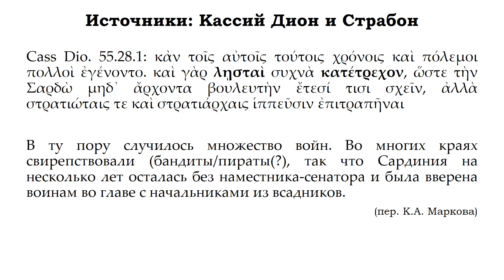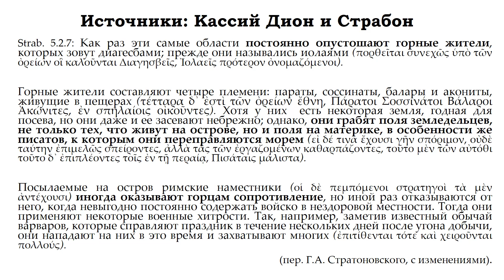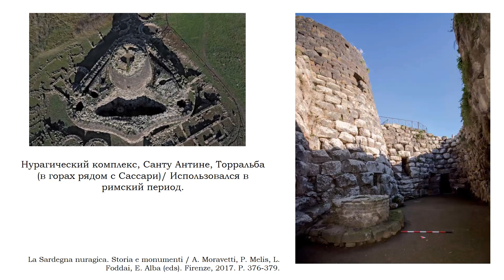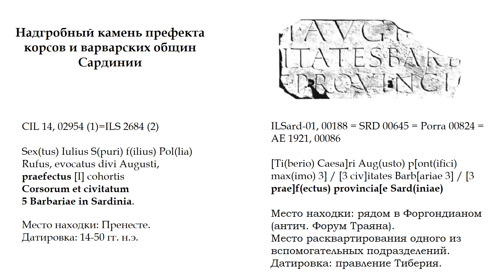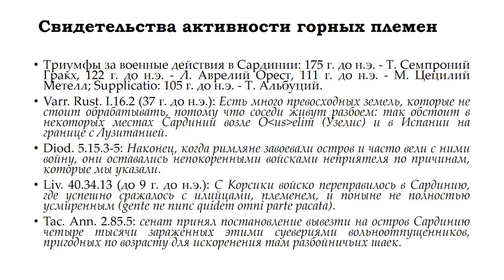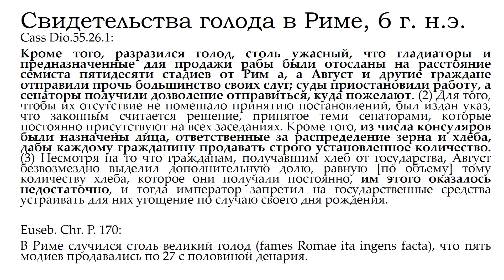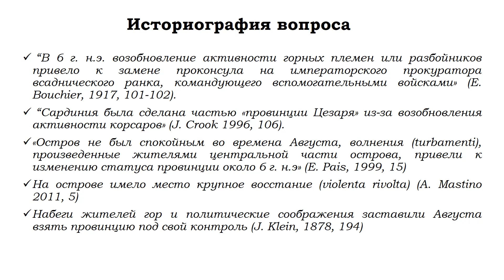Сардиния, хлеб и λῃσταί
Докладчик: Маркелов Андрей Юрьевич (кандидат исторических наук, преподаватель СамГУ)

В докладе анализируются причины изменения в 6 г. н.э. статуса провинции Корсика и Сардиния с «народной» на «императорскую». Доказывается, причиной была не активизация набегов горных племен на территории, где проживало земледельческое население, и пиратство жителей Сардинии, а необходимость во время разразившегося в Риме голода прямого контроля со стороны императора Августа над этим островом, бывшим важным источником зерна для Италии.